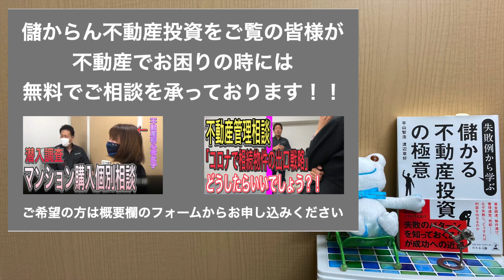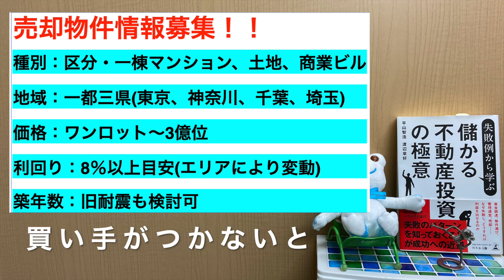【不動産投資 初心者】2021年新型コロナの影響が個人にも、こんな時こそ不動産投資の基礎収支計算を勉強しよう‹儲からん不動産投資›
★☆★平山のUdemy講師デビュー【不動産投資の基礎～収支計算編～】　★☆★
不動産投資初心者でも簡単にわかるように順序だてて収支とリスクの見方を解説

■儲からん不動産投資を見ていただいている方に、不動産投資の
　無料個別相談（90分）をご提供しています。お申し込みは下記のフォームから

　↑↑　不動産に関するご質問もこちらから

【2021年今こそ不動産投資初心者は物件の収支計算をマスターしよう！！】

■■チャプター■■
00:00 新形コロナの影響が個人にも
02:19 ローン返済計画の重要性
03:32 不動産の収支計算って難しいの？
05:02 収支計算の勉強方法は？

2021年2度目の緊急事態宣言が発令され経済への
影響が個人にも出始め、不動産のローンが払えず
物件を手放す方や、投資物件の売却を迫られている方が
ニュースになる事も増えてきました。
不動産投資や住宅購入でこういった事態にならないために
出来ることは、しっかりとした投資の見える化です！！
リスクを理解し、購入後返済に困らないために必要な方法について
平山さんに解説していただきます。

不動産投資を手掛けている人はもちろん、
これから不動産投資を始める人にも必見の内容です。

This video explains how to correctly understand real estate investment balance calculation and learn how to visualize loan repayment and real estate investment risk.
该视频介绍了如何正确理解房地产投资余额的计算方法，以及如何可视化偿还贷款和房地产投资风险。

不動産投資を数多く手がけて数多くのマンション、ビルを保有するカクセイだからこそ話せる内容をてんこ盛りでお届けします。

語り手　：宅地建物取引士
　　　　　（株）カクセイ　　平山智弘

★2021年　Udemy講師デビューしました！！
　不動産投資の基礎をレクチャーしています！！

■不動産投資、不動産ビジネス、リフォーム・リノベーション相談、
　動画コンテンツ制作のご相談は下記のURLまで

［動画撮影日：1月14日］

■【絶対に見て欲しい動画】2020年私が選ぶ動画ランキング！今年一年ありがとうございました！

■マイホーム選びで後悔しないために知っておくべき5つの失敗パターン【不動産投資編】：（アニメ動画）第40回

■2021年ガッツリ儲ける！ウラケン式投資戦略！株、金、ビットコイン、不動産に投資せよ【#506】

■【YouTubeオワコンに備える】日本2位のYouTuberが不動産投資を選んだ理由《実はわたし、大家やってます／YouTuber編②》

■【緊急企画】２度目の緊急事態宣言でどうなる不動産市況不動産プロデューサーが解説!

■【初心者必見】不動産投資で失敗しないための3つの基本《不動産鑑定士・浅井佐知子の投資講座》

■【不動産投資　マーケット動向】不動産市場にもコロナの大きな影響。今後の不動産価格はここに注意！！

■【絶対NG】新築ワンルームマンション投資をしてはいけないこれだけの理由《不動産鑑定士・浅井佐知子の投資講座》

■新築ワンルーム投資の営業マンを一瞬で撃退する方法！絶対にやってはイケナイ不動産投資の罠を徹底的に暴く！【#435】